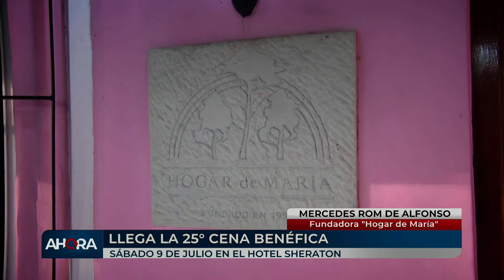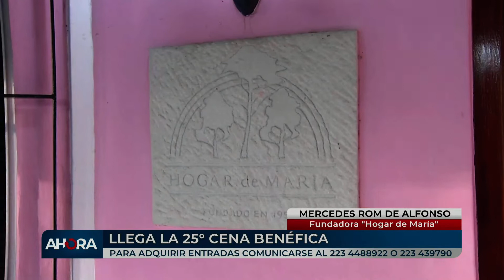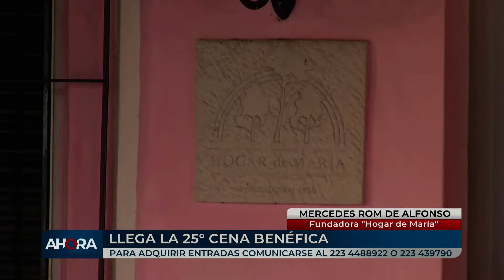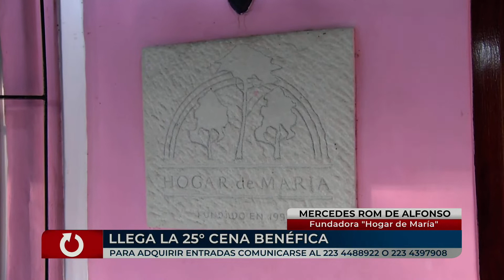AHORA - Llega la 25° Cena Benéfica